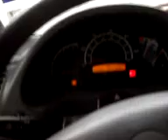Young Jace on lunch break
Freestyling off of 50 cent i get money